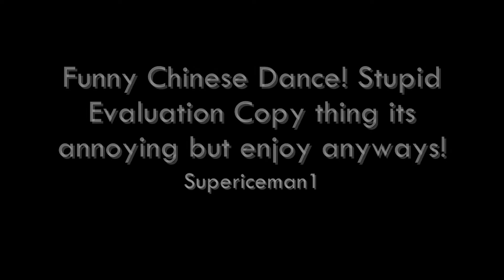Funny Chinese Dance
Funny Chinese Dance China Night at  South Dakota State University 2009 I'm the Host in the Red Shirt